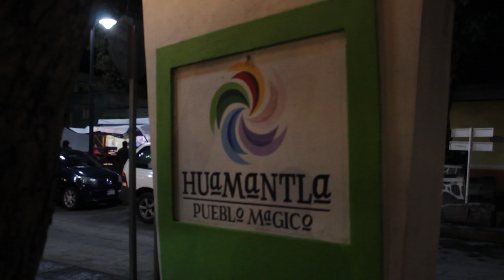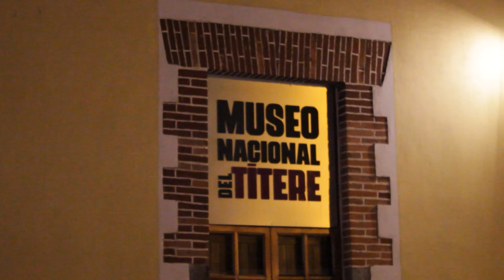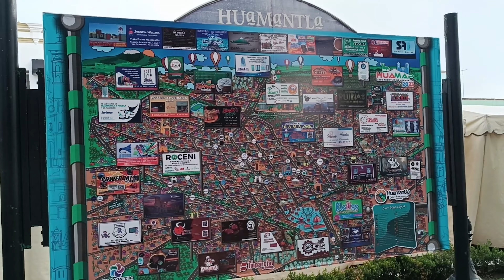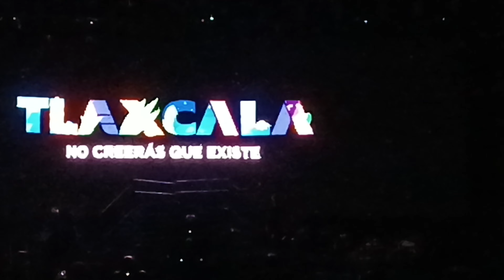Fui al concierto de Carlos Rivera en Huamantla | Ricky Romo MX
Hola, les comparto mi experiencia, en forma de vlog, de cuando fui al concierto de Carlos Rivera en Huamantla. Tlaxcala.